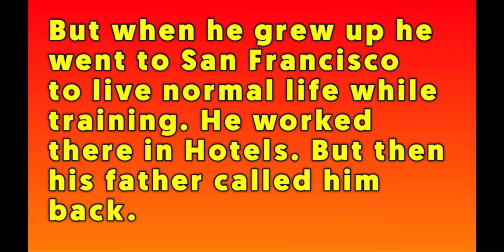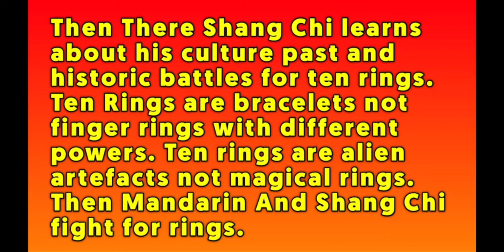Shang Chi 2021 POSSIBLE STORY in 2 MINUTES! | Shang Chi And The Legends Of Ten Rings Death Dealer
shang chi and the legend of the ten rings trailer in hindi,
shang chi animated,
shang chi and the legend of the ten rings full movie,
shang chi and the ten rings,
shang chi and the legend of the ten rings in hindi,
shang chi y la leyenda de los 10 anillos,
shang chi youtube,
michelle yeoh shang chi,
shang chi y los 10 anillos,
shang chi zwiastun,
shang chi 10 rings,